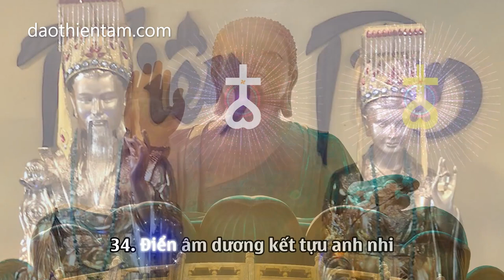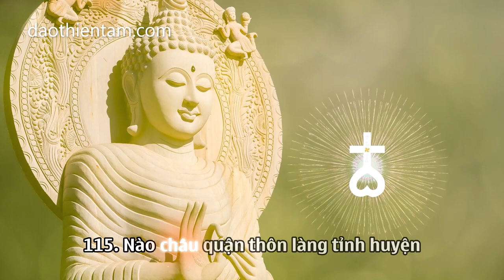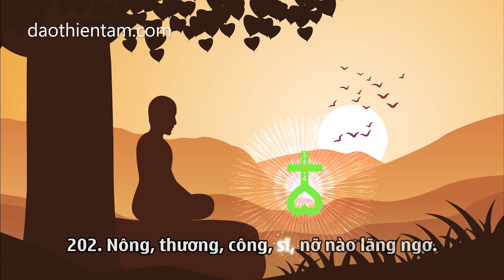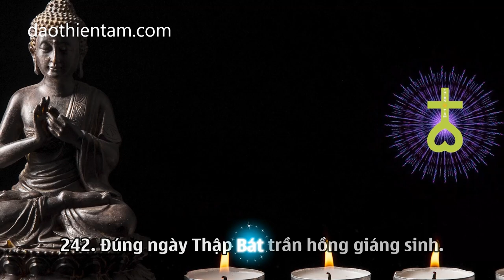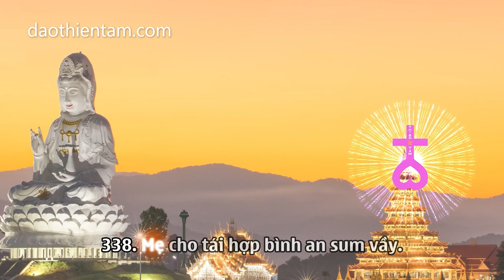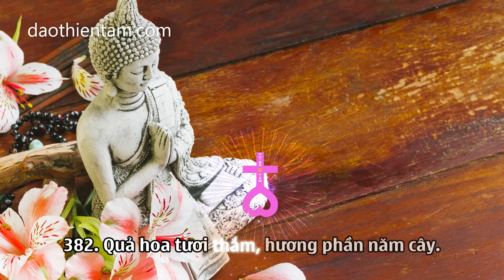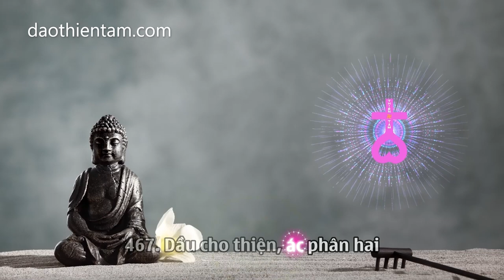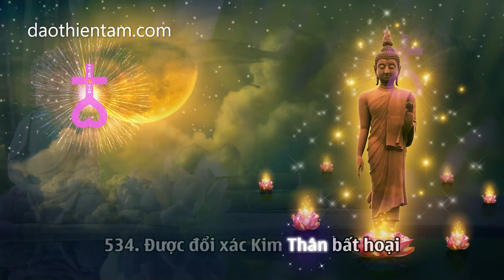Sám Kinh Địa Mẫu (Nghe Rất Hay)